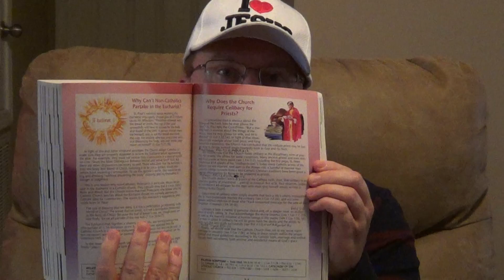Q27 - Celibate priests Catholic vs Bible